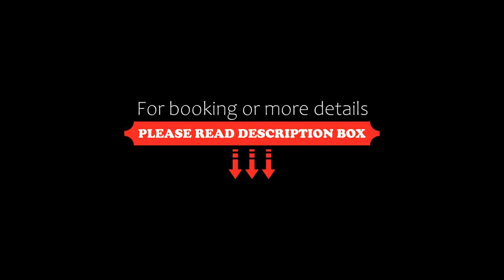Hotel Emeran, Litvínov, Czech Republic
About Property:
Just 20 m from the slopes of the Klíny Ski Area in Krušné hory, Hotel Emeran offers a sauna and a fitness room. Guests benefit from free Wi-Fi and a 24-hour reception.
The bright rooms feature wooden furniture, satellite TV, and a bathroom. Some have a balcony overlooking the valley.
The restaurant at the Emeran Hotel serves Czech and international cuisine. A snack bar is also on site. Breakfast is available.
Guests can rent bi...
Property Type: Hotel
Address: Kliny 210, Litvínov, 43601, Czech Republic
Searching For
1. Hotel Emeran - Litvínov - Czech Republic
2. Hotel Emeran - Litvínov - Czech Republic Address
3. Hotel Emeran - Litvínov - Czech Republic Rooms
4. Hotel Emeran - Litvínov - Czech Republic Amenities
5. Hotel Emeran - Litvínov - Czech Republic Offers and Deals
Audio Credit:
Track Title: Blank Slate
Artist: VYEN